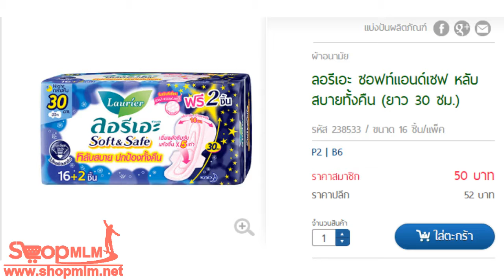ลอรีเอะ ซอฟท์แอนด์เซฟ หลับสบายทั้งคืน ยาว 30 ซม